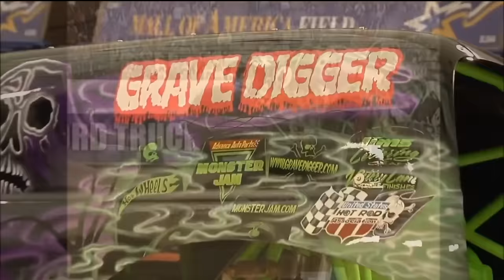The Grave Digger Monster Truck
The legend, the icon, the Grave Digger! My absolute favorite truck of all time; from Dennis Anderson to the rookie: Cole Venard. They're an absolute astonishing team! A 2nd video will be coming out this January so don't think this is the only one coming. This is basically a teaser of what is coming next year! Enjoy guy!